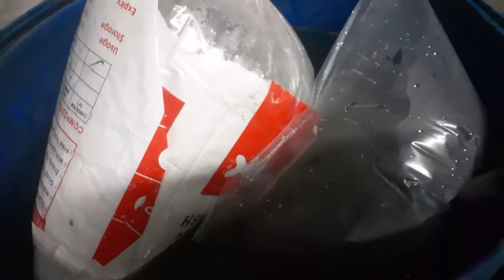a small fish farm in our house🐟🐳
sanchari vlogs
keep supporting
thank u guys
pls watch the video fully👐🤗